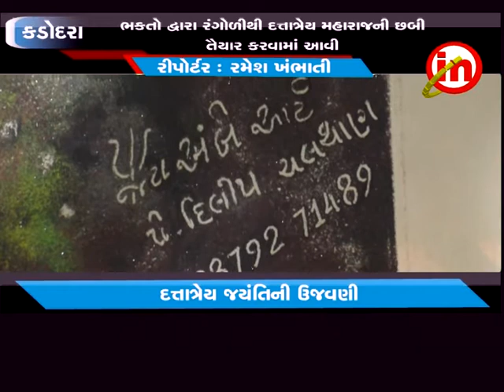કડોદરા ઃ નિયોલ ગામના રંગકુટીર આશ્રમે દત્તાત્રેય જયંતિની ઉજવણી કરવામાં આવી